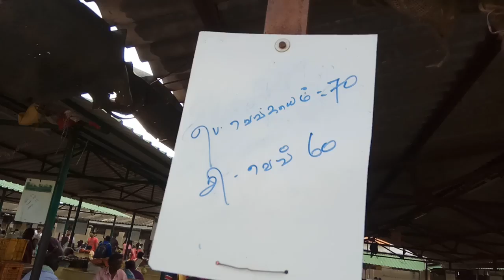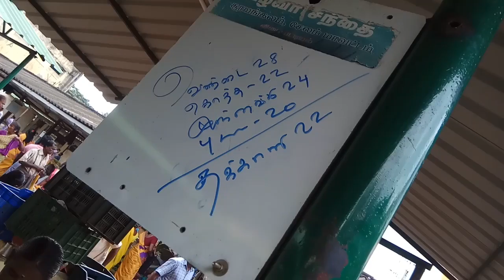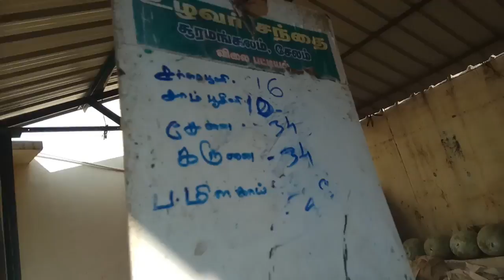சேலம் உழவர் சந்தை | Farmers daily Market in Salem| Tamil Vlogs | Uzhavar Santhai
Lets all join with me to Ulavar santhai / daily vegetable market / Uzhavar Santhai located at salem Junction, very near to Salem Railway station.
Vegetables, greens , fruits are sold at wholesale and retail.Its a farmers market, farmers can sell their vegetables directly here. so the rate is cheap compared to Super Markets. We can support local farmers by buying in this type of markets, also we can save our money.